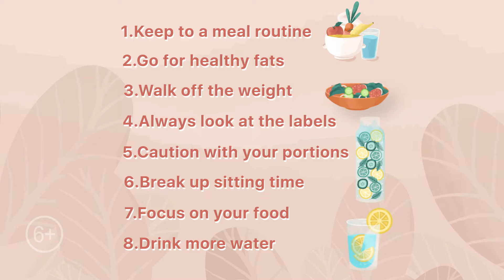21 07 134 HB EN 16x9